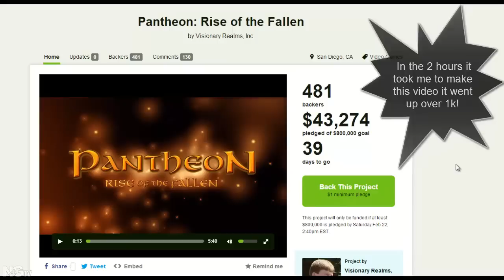Pantheon Kickstarter Launched!